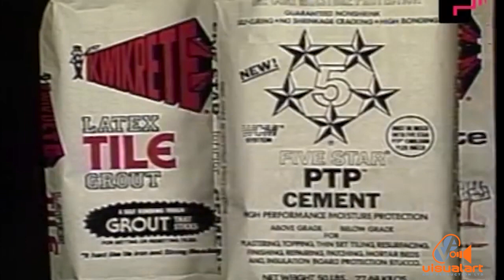Harricrete - The hardest hard - AVM Television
Veteran broadcaster Ed Fung was the spokesman for this popular brand in the eighties